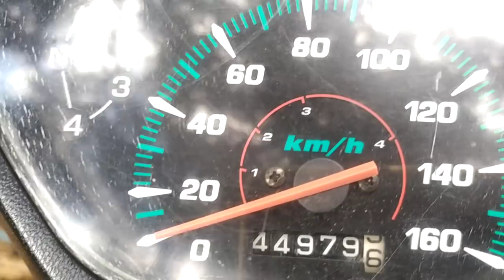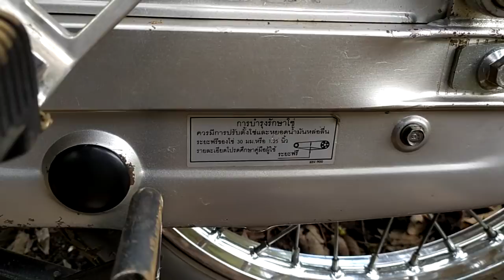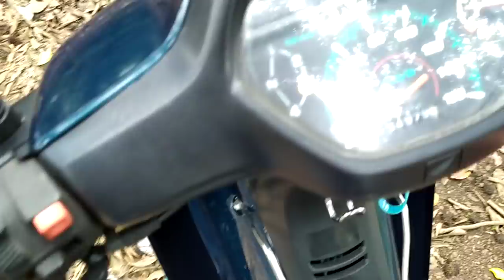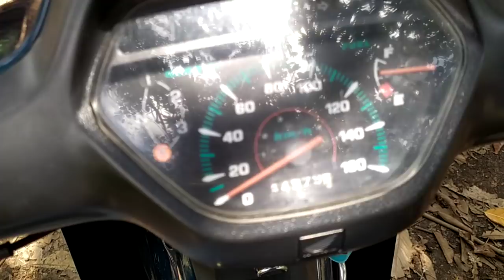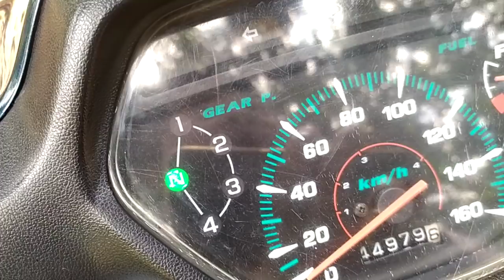Bán xe wave thái đẹp như mới zin từ a đến z số điện thoại trong phần mô tả video.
Bán xe Wave 110 Made in Thailand .
Bình Lộc Long Khánh Đồng Nai.